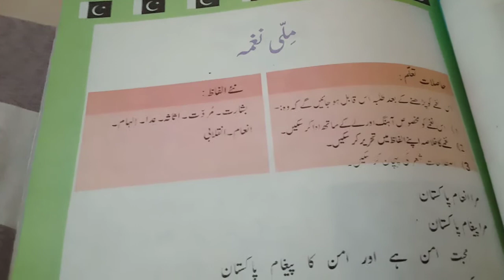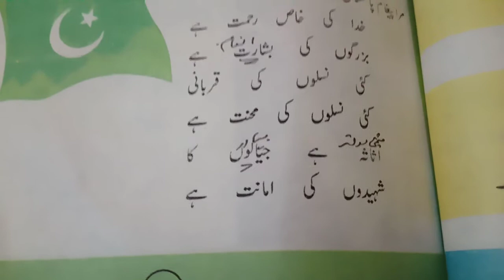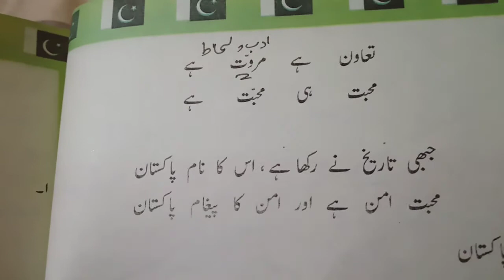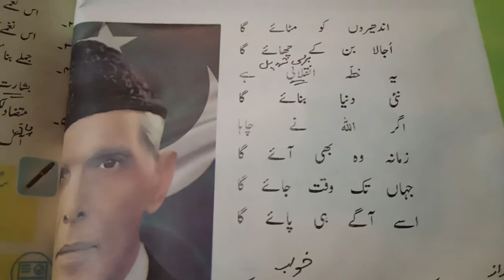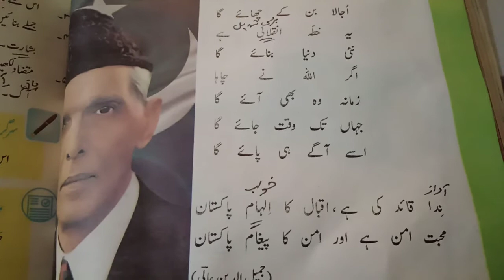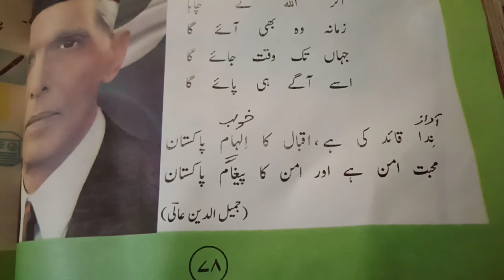Urdu lec#42 Milli Naghma